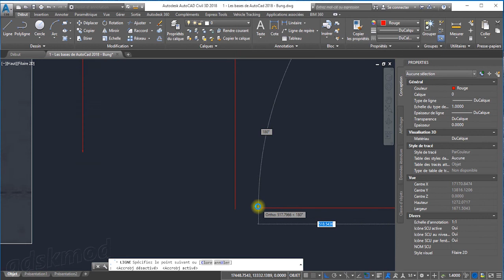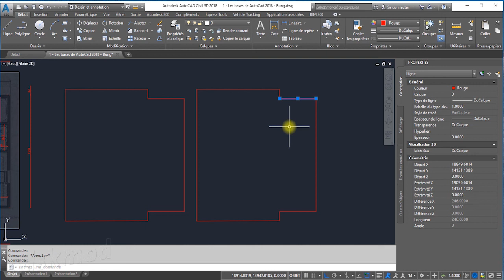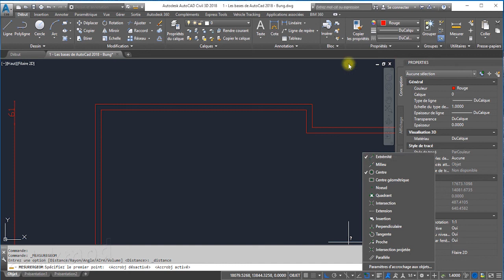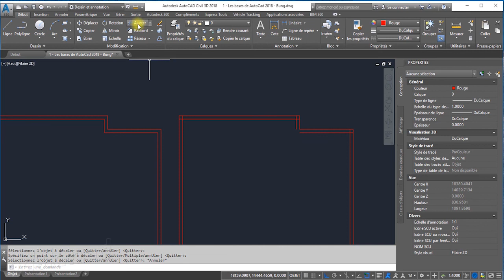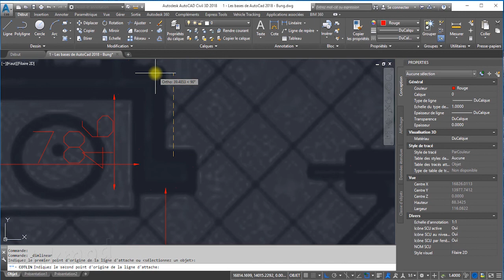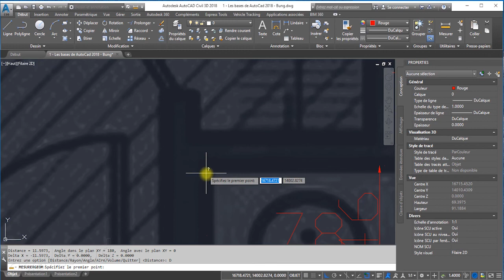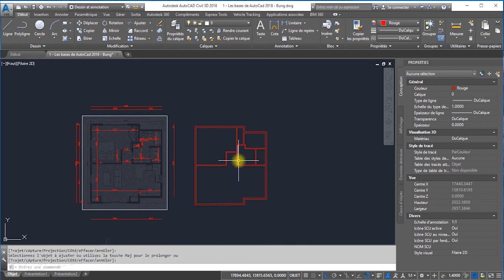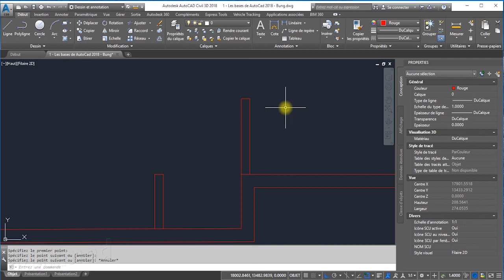3 - AutoCad 2018 de la 2D à la 3D - Dessins des murs avec plusieurs outils de modifications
Nous voila avec la 3ème vidéo dans laquelle, nous débutons la construction d'une petite maison en 2D. Ici, nous commençons par les murs et découvrons au certains outils de modification

Bon apprentissage !